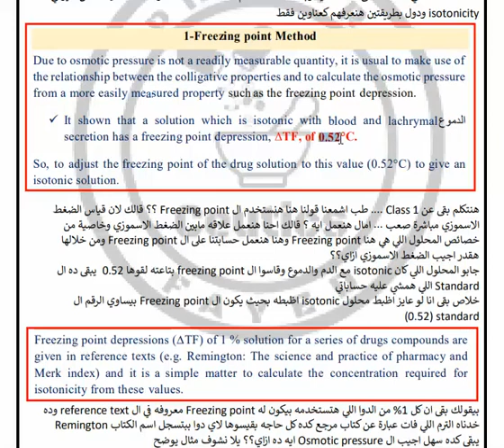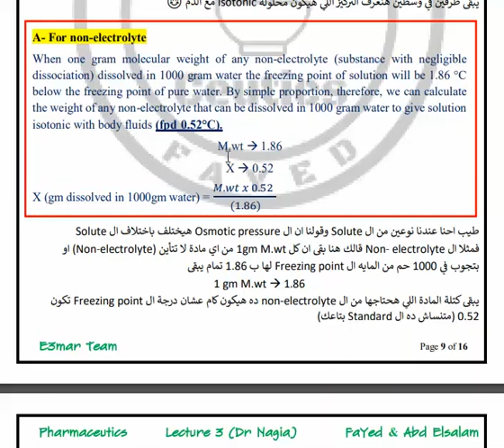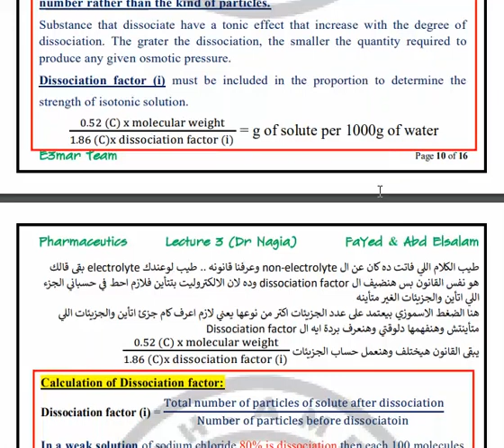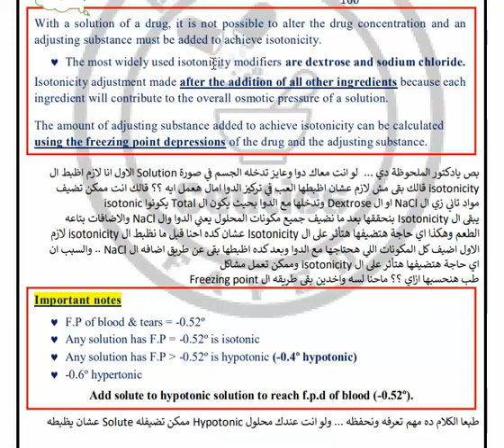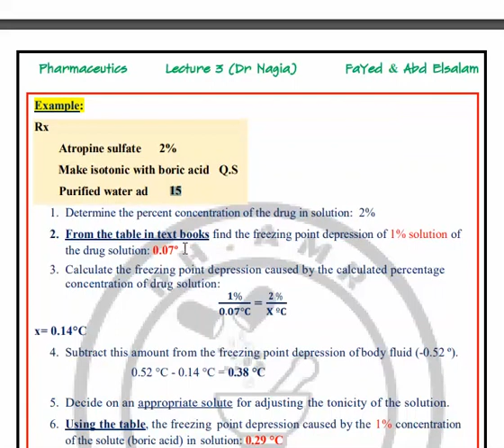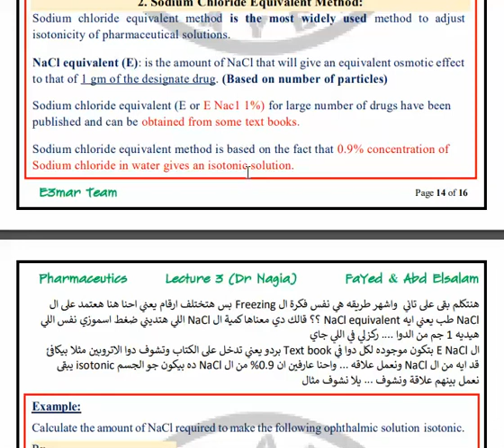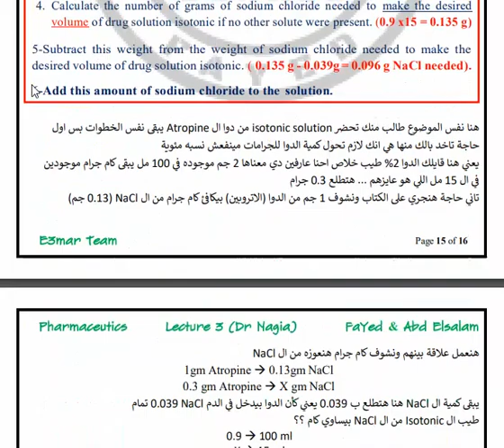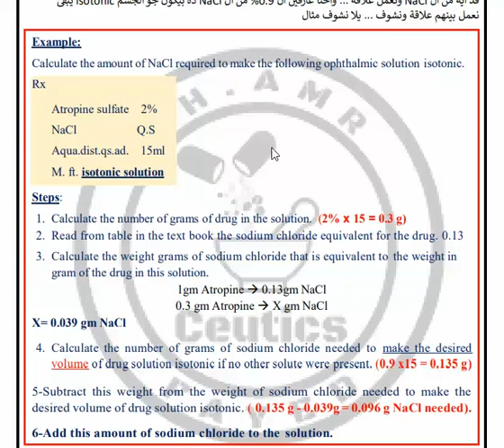Methods of Adjusting Solutions Tonicity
سنة اولى
Study Smarter Not Harder E3mar team
Amr FaYed